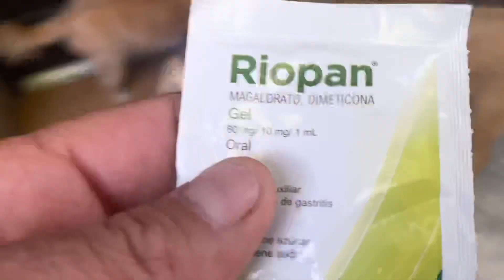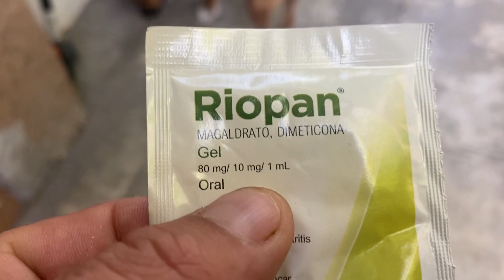Vomito amarillo que significa? Que darle para la gastritis a mi perrito👍